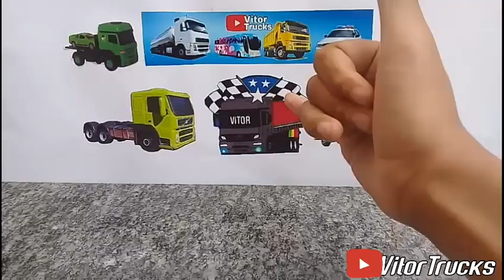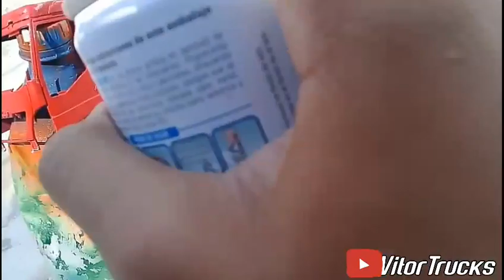Miniatura iveco hi way /fazendo detalhes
miniatura iveco hi way como fazer detalhes
💬deixe comentários✔
mandem a foto da sua miniatura Instagram @vitor_trucks

É nois tamo junto e faloou✌